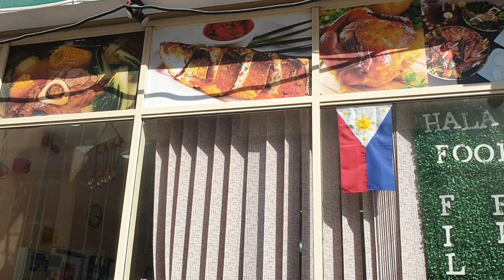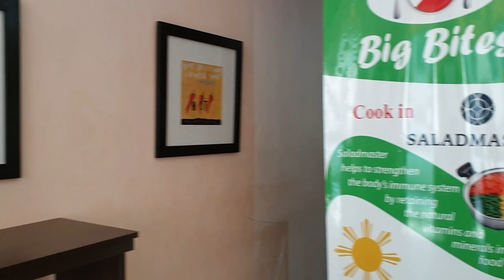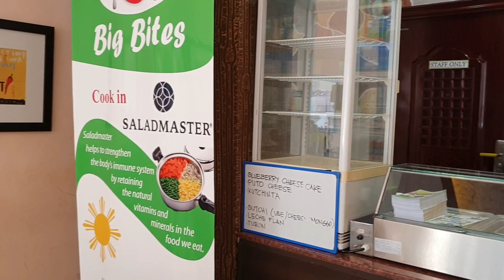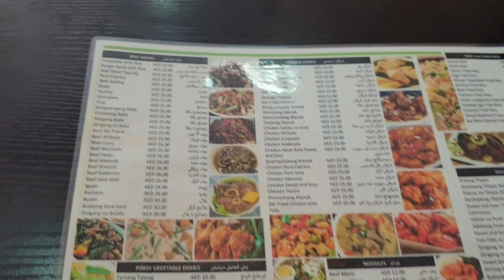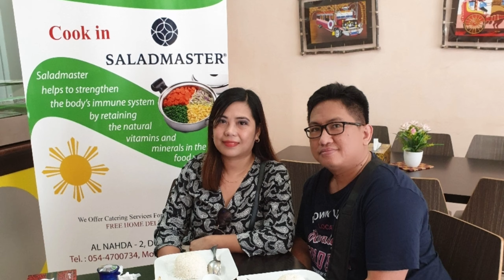Big Bites Pinoy Restaurant in Al nahda Dubai | Eva ReyeH Vlogs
Hello good morning mga ka friendship pinapasyal ko po kayo s mga pinoy restaurant dito sa dubai sa mga bago palang po s dubai para may mga choices po kayo. At marami pa po tayong pupuntahan n ibat ibang pinoy restaurant d2 s dubai.

Maraming salamat po sa panonood nyo sa aking vlog..(daghang salamat po) (shokran)
Mwaaaaaahhh